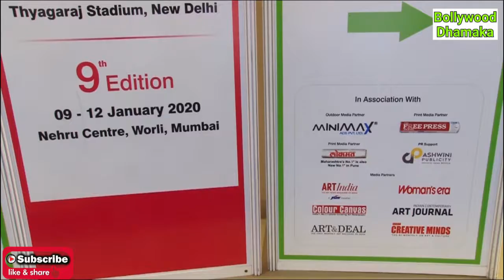2nd Mumbai Art Fair flagged off by Vivek Oberoi, Pooja Bedi and Rajendra, Director Mumbai Art Fair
2nd Mumbai Art Fair flagged off by Vivek Oberoi, Pooja Bedi and Rajendra, Director Mumbai Art Fair